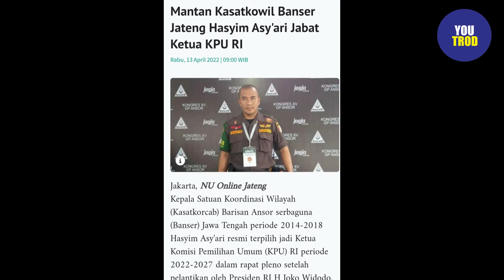JEJAK DIGITAL HASYIM BIKIN BANSER MERADANG